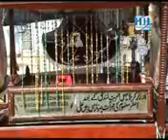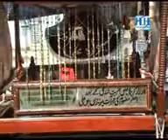Bay sheer meray aja by Nasir Hussain Zaidi 2012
Nasir Hussain Zaidi Nohay Album 2011-12